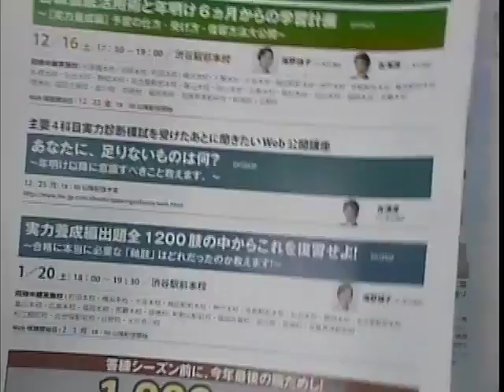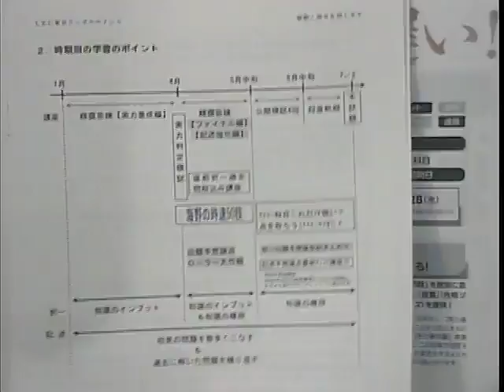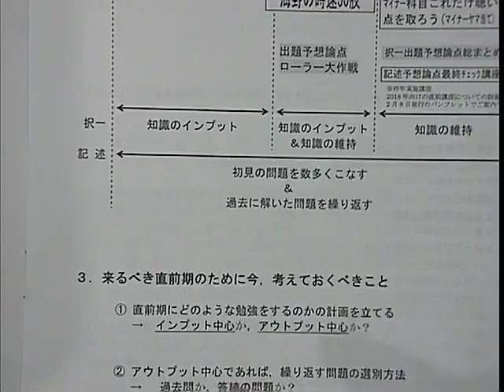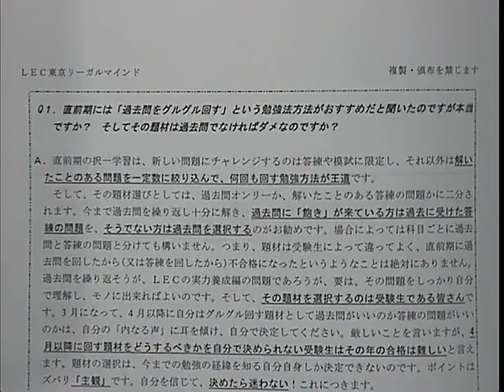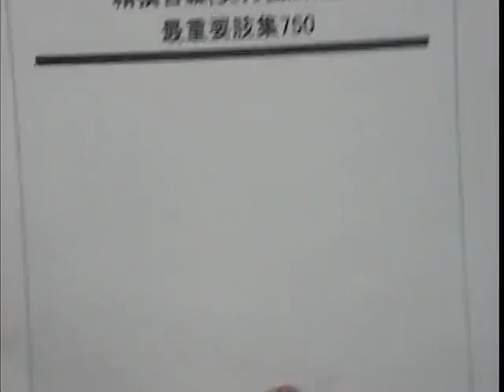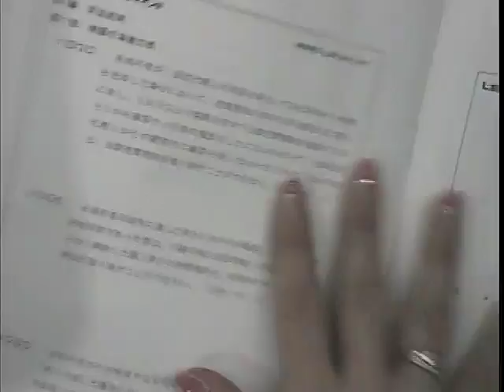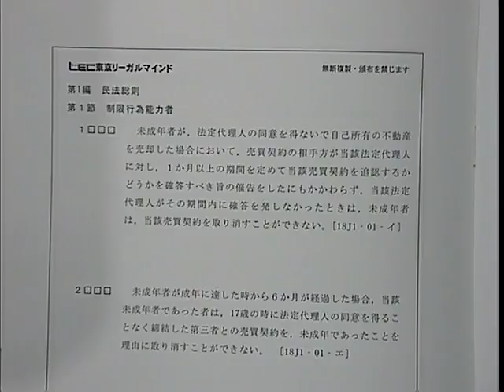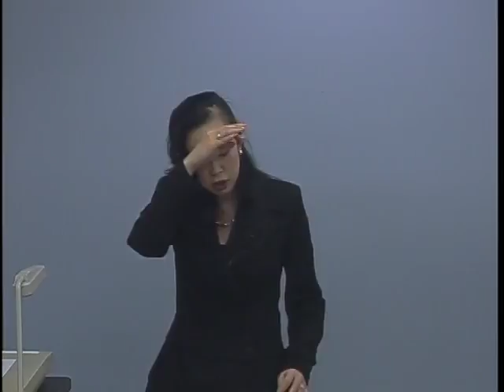【LEC司法書士】実力養成編出題全２１００肢の中からこれを復習せよ！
択一式も記述式も全問新作！記述は添削つき
精撰答練[実力養成編]